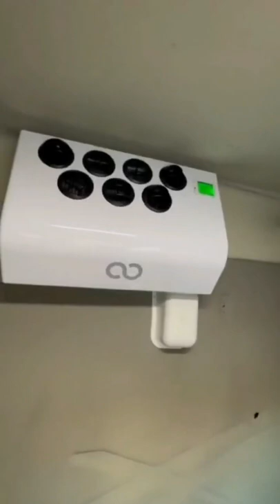truck air conditioner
Without truck drivers,there is no trucking.Every day,more than thousands of professional truck drivers head out on the roads to safely and efficiently deliver the clothes we wear, the food we eat,and the medicine we rely on.Almost every item in your home or office was delivered by a truck,so it’s important to creat a perfect rest condition for all truckers on the road,We are very pleased that our Topleader Idle Free Truck Electric APU A/C Sysem has done it.